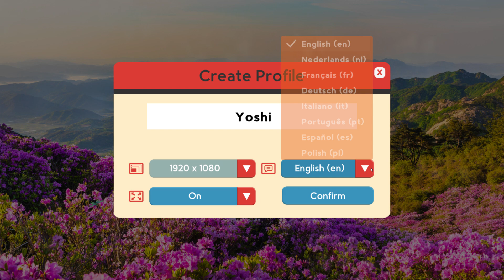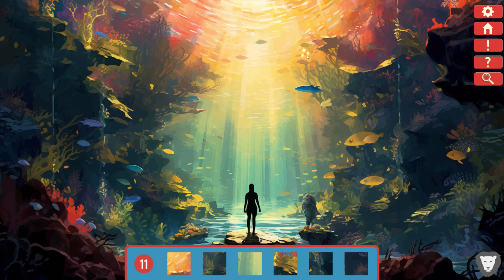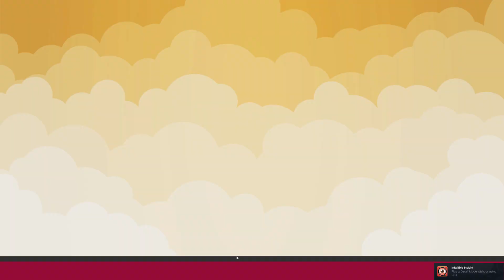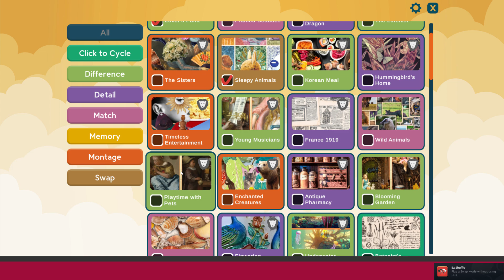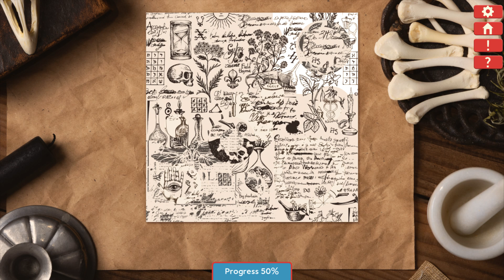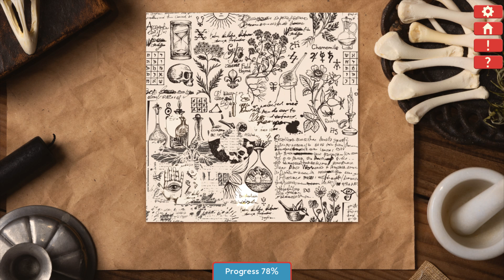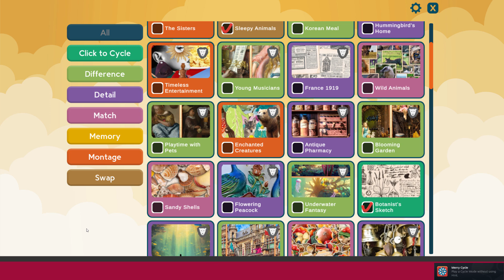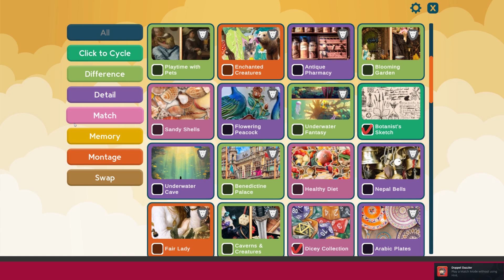Just Find It 3 First Look No Commentary